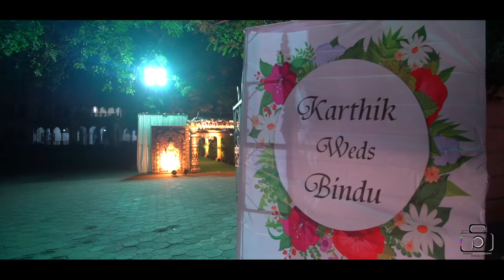KARTHIK+BINDU WEDDING TEASER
Sindhu photography